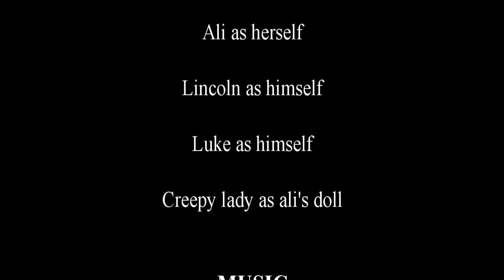The Mafia Game Mystery.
When people disappear a simple game gets dangerous.